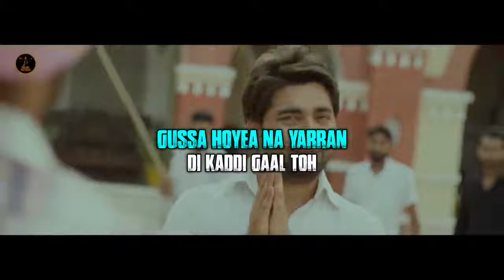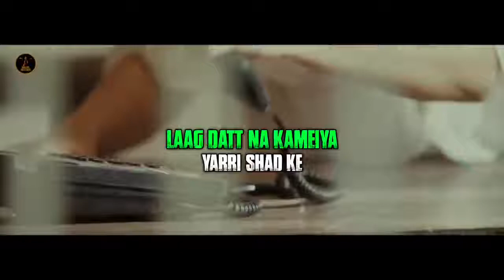SHAHNAZ GILL SANA_ KAFILA_ sahib_latest new Punjabi song